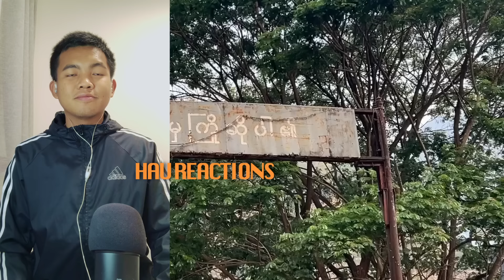အထူးသတင်းကောင်း ဗိုလ်ကြီးနေမျိုးဇင် ပြောလိုက်ပြီ 😱😱😱